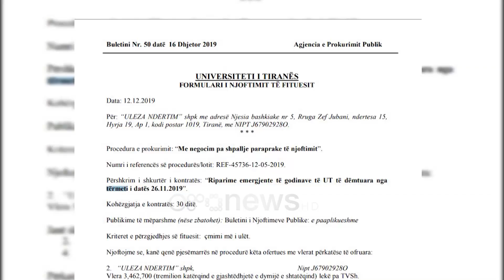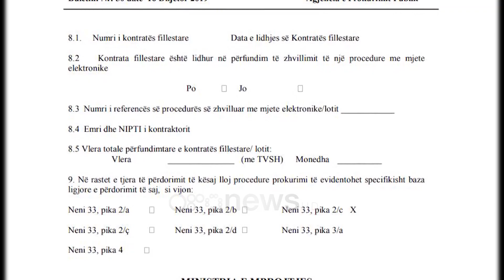11 kontrata pa prokurim, 600 mln lekë për rindërtimin e banesave në 5 bashki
Rreth 559 milionë lekë është fondi I parë që është dhënë për rindërtimin e banesave të dëmtuara nga tërmeti. 11 kontratat janë firmosur me kompanitë pas negociatave dhe pa prokurim paraprak. Prej tyre 8 marrëveshje janë të ministrisë së mbrojtjes

11 kontrata janë firmosur me negocim pa shpallje paraprake, ku në fokus  do të jenë rindërtimi i banesave të dëmtuara nga tërmeti si dhe e institucioneve të dëmtuara. Në total shuma e marrëveshjeve shkon në 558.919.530 lekë.

Në buletinin e prokurimeve publike bëhet e ditur se universiteti i Tiranës ka akorduar 3.462 mijë lekë për riparime në godinën e universitetit. Ndërsa për godinën e Fakultetit Gjeologji Miniera janë dhënë 4.955 mijë lekë. Marrëveshje këto të shpallura me kompanitë që do të kryejnë punimet.

Ministria e Mbrojtjes me negocim ka dhënë tre kontrata për mbikëqyrjen e punimeve në banesat në Durrës, Shijak, Kavajë e Rrogozhinë. Vlera totale shkon në 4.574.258.